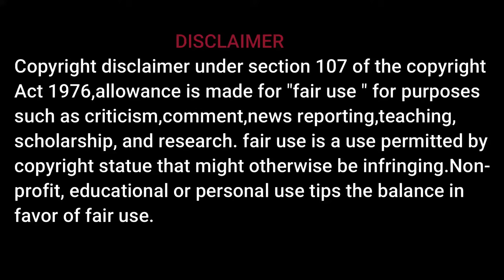18+Double Meaning Comedy Scenes Part 8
18+Double Meaning Comedy Scenes Part 8